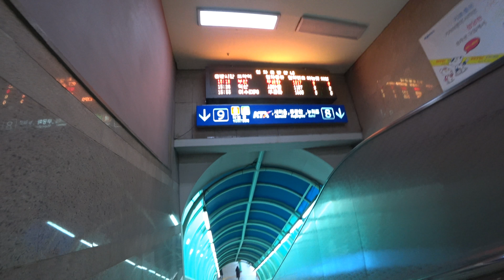[SH차카 2018] 11월 21일 4K (2)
오늘 출사는 저녁에 약속이 또 있어서 늦게까지는 하지 않으며 저녁 7시까지 가야합니다.
따라서 여의도 IFC몰에서 볼일 본 다음, 여의도쪽을 출사한 다음 17시 안으로 복귀했습니다.
따라서 짧은 출사임을 양해바랍니다.

영등포~천안 무궁화호 1509열차
서울에서 발생하지 않았던 우천시로가 이제 점점점 내리기 시작하더니, 천안역에 도착하던 순간, 갑자기 우천시로가 많이 발생하였습니다.
그래서 최종 복귀는 결국 천안서부역사 3번 버스로 결정지었습니다.
또한, 신창행 열차가 서정리역에 도착이라는 충격적인 전광판을 봤기 때문입니다.

3번 버스는 처음에는 한산해지다가 계광중학교를 시작으로 하교 학생들이 많이 많이 타서 결국 만원이 되었습니다!

동영상 23:38 평택역에서 어떤 사람이 서울방면 5,6번 승강장에서 갑자기 무려 무단선로를 횡단하여 7,8번 청량리방면 전철 승강장 계단을 이용해서 들어서는 장면입니다! 아마도 이 사람이 전철 무임승차를 하기 위한 것으로 보입니다! 게다가 무단 선로를 횡단까지!
당연히 제가 봤을때 직원은 절때로 아닙니다. (직원은 거의 안전모를 착용함)